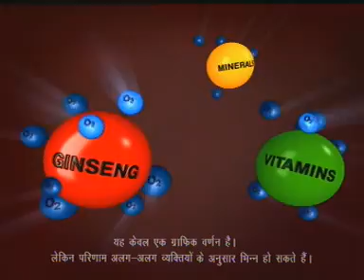Revital Govind Advertisement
Revital is a daily health supplement from Ranbaxy. Each tablet of Revital has a combination of 9 minerals, 11 vitamins and Ginseng to keep you active all day long - so that you can take the day head on!